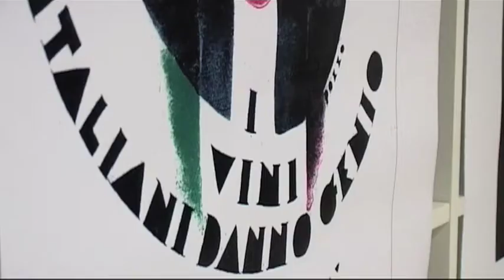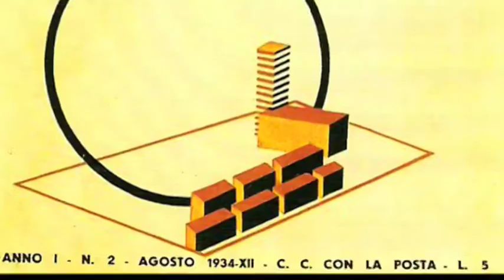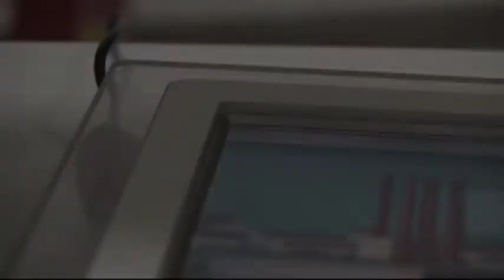Ugo Pozzo - Vernissage Virtuale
Vernissage virtuale per il lancio del sito 22 gennaio 2008